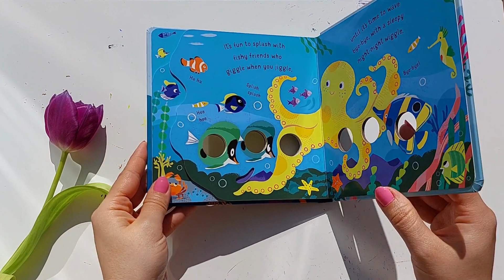Fingerwiggly Octopus - Usborne Books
Little children and their grown-ups can stick their fingers through the holes to become the arms of little octopus as she meets her undersea friends, decorates her den and hides from a hungry shark.

or
You can shop on Amazon